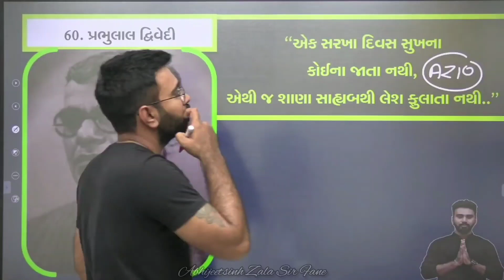હરિ તું ગાડું મારું ક્યાં લઇ જાય by Abhijeetsinh Zala Sir